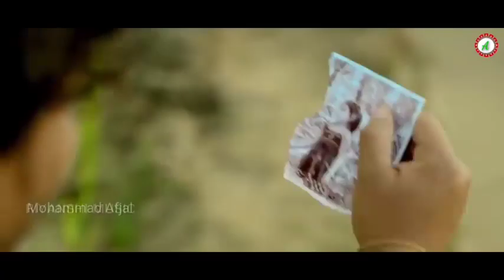Darling Song, Hello Rani Hai Rani, New Sambalpuri Status Song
Darling song

ହେଲୋ ରାନୀ ହାଏ ରାନୀ ସମ୍ବଲପୁରୀ song download

Status video
# liveinsaan
food hacks
life hacks
# uselesslife hacks
awful food hacks